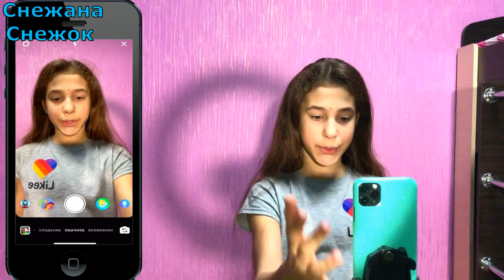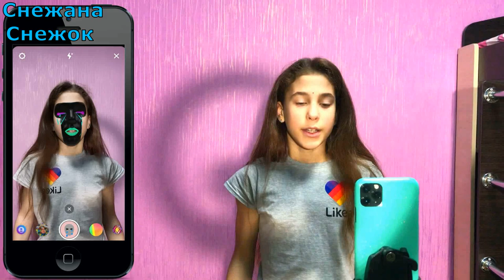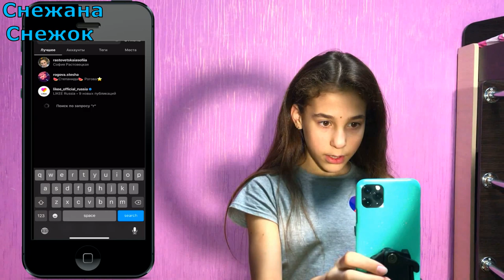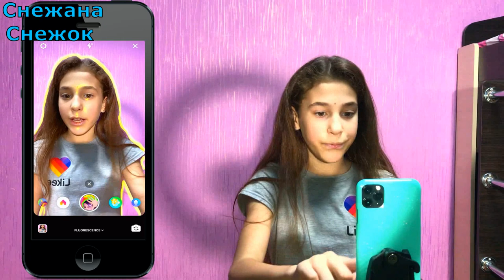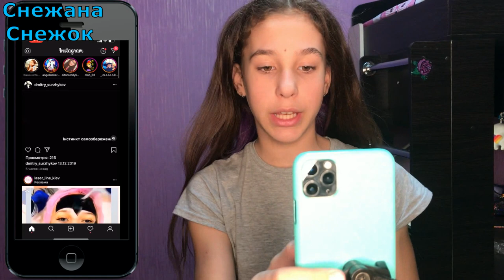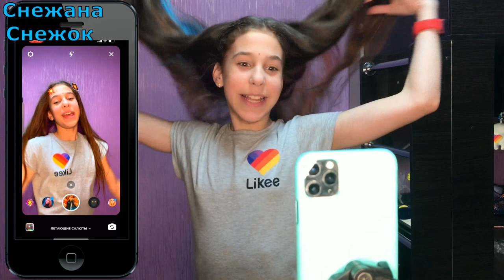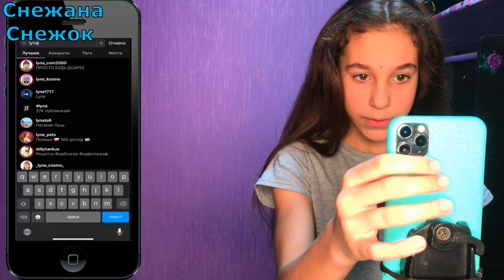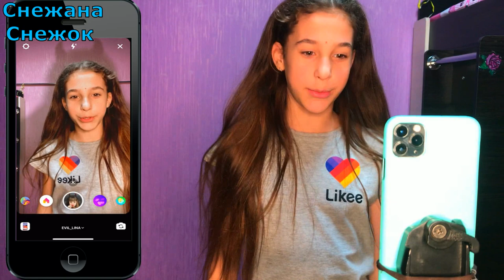КЛАССНЫЕ МАСКИ ИНСТАГРАММA ДЛЯ ВИДЕО В LIKEE & TIKTOK/INSTAGRAM MASKS FOR VIDEO IN LIKEE & TITOK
Hello everyone, my name is Snezhana, I am an actress, model and gymnast. I am glad to welcome you on my channel. All have a nice viewing